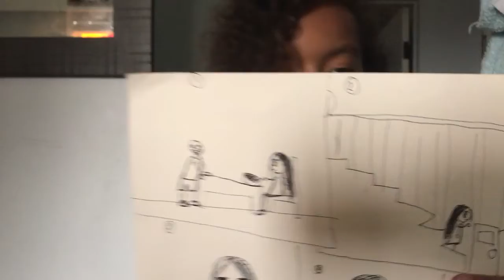Rastacomics brings you Kreesha first comic strip part 1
Way to become the best artist in world